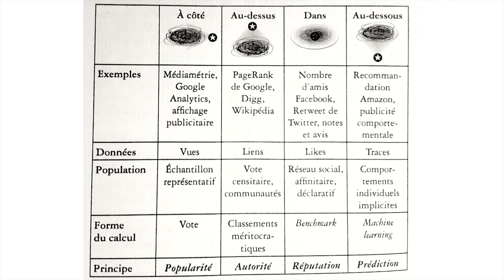Dominique Cardon - Nos vies à l'heure des big data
À quoi rêvent les algorithmes ? Google, Facebook, Amazon,... la constitution d'énormes bases de données (les big data) confère une place de plus en plus centrale aux algorithmes. Dans son dernier livre  A quoi rêvent les algorithmes, Dominique Cardon montre comment ces nouvelles techniques de calcul bouleversent notre société. À travers le classement de l'information, la personnalisation publicitaire, la recommandation de produits, le ciblage des comportements ou l'orientation des déplacements, les méga-calculateurs sont en train de s'immiscer, de plus en plus intimement, dans la vie des individus. Comprendre leur logique, les valeurs et le type de société qu'ils promeuvent, c'est donner aux internautes les moyens de reprendre du pouvoir dans la société des calculs.

Dominique Cardon est sociologue au Laboratoire des usages d'Orange Labs et professeur associé à l'université de Marne-la-Vallée (LATTS). Avec La Démocratie Internet (Seuil, 2010) et de nombreux articles, il s'est imposé comme l'un des meilleurs spécialistes du numérique et d'Internet. Il a publié en octobre 2015 A quoi rêvent les algorithmes, nos vies à l'heure des big data aux éditions Seuil - La République des idées.